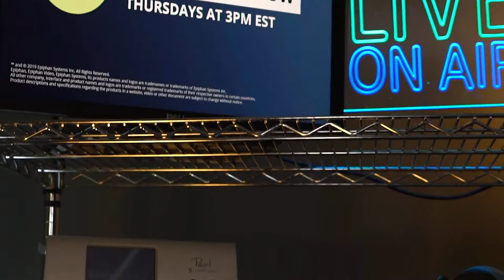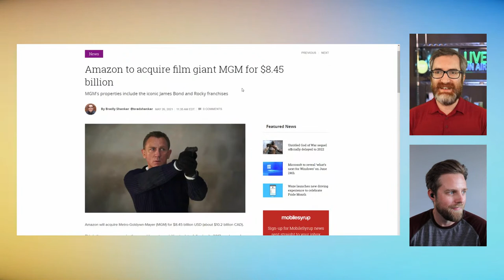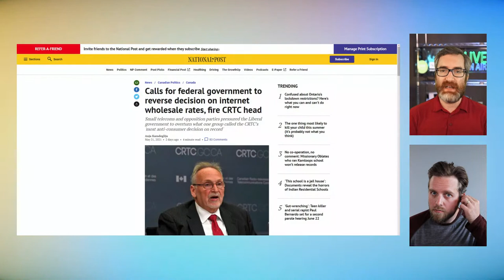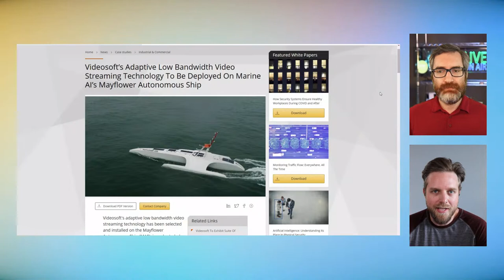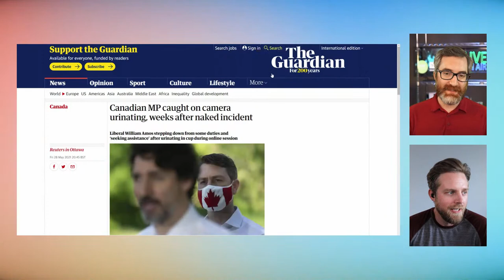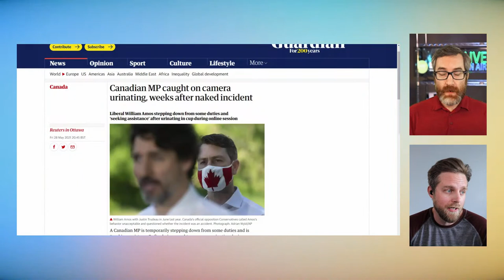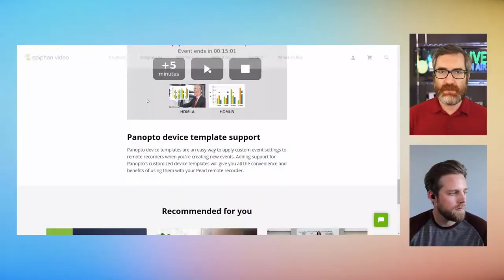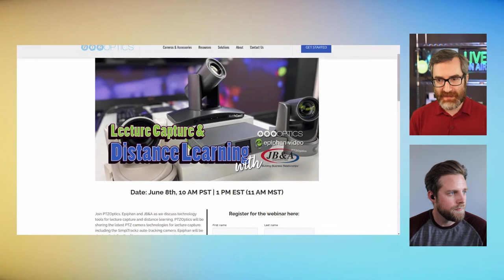MGM acquisition + autonomous boats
On episode 207 of Live @ Epiphan, Dan and George talk about the MGM acquisition by Amazon, autonomous boats, and debate whether the Internet is truly a free and open space. Oh, and we also realized that one of our New Year’s predictions came true! Tune in to see which one.

LINKS
Lecture Capture & Distance Learning Webinar, with PTZOptics, Epiphan and JB&A:

INDEX
0:00 - Intro
2:13 - Amazon acquires MGM
4:25 - CRTC and Canadian media regulations
11:12 - Autonomous boat
13:51 - YouTube making own transcoding chips
16:55 - Deep fake prediction
19:48 - Politician streaming debacle
24:44 - Pearl Nano vs Pearl Mini
26:41 - In the kitchen (Epiphan news)

Live @ Epiphan is a twice-monthly live show that covers live streaming, video technology, video production, and best practices for video content creators.

Epiphan Video makes reliable, easy-to-use products for streaming, switching, and recording professional-quality video.